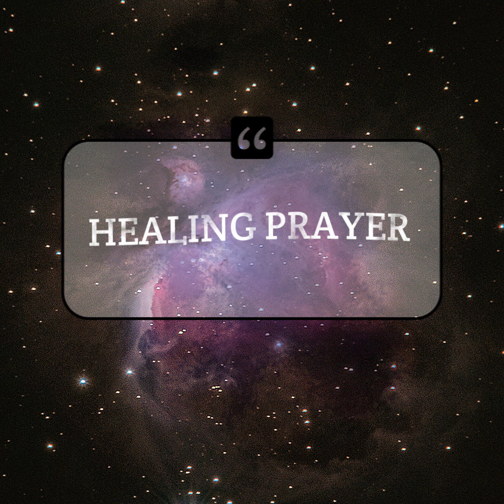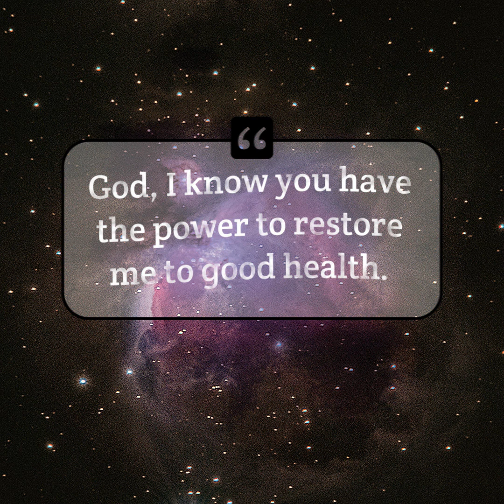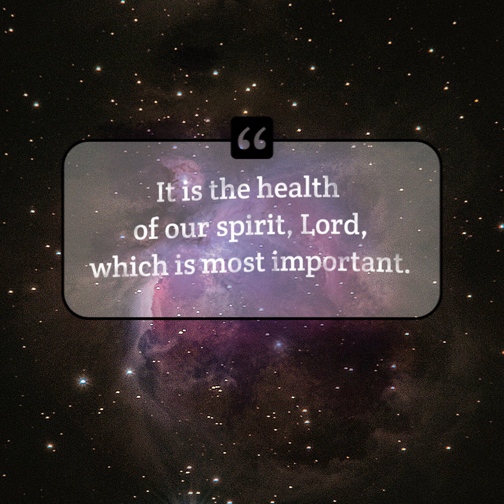Never Alone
When living with any illness, sometimes you feel alone.  Enjoy a beautiful prayer for healing.